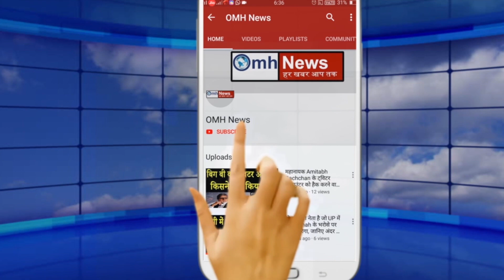Big problem for Farooq Abdullah, Mehbooba Mufti and Congress